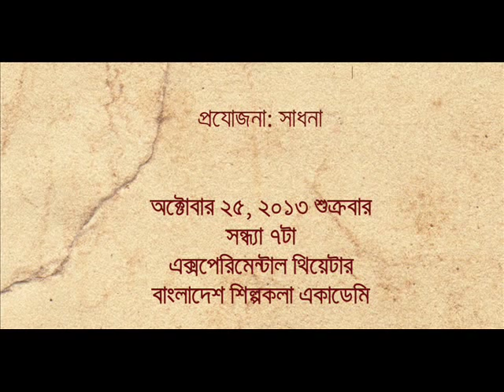'Kun gohine' by Shofi Mondol and Anusheh Anadil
A 'rough' track of 'Kun gohine' from dance-drama 'Chompaboti' sung by Shofi Mondol and Anusheh Anadil.